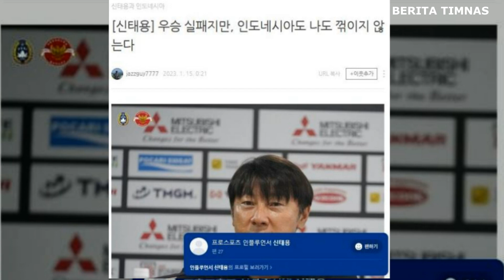SAATNYA MEMBUKTIKAN KUALITAS!!- SHIN TAE YONG INGIN BUKTIKAN PENAMPILAN TERBAIK DI PIALA DUNIA U-20